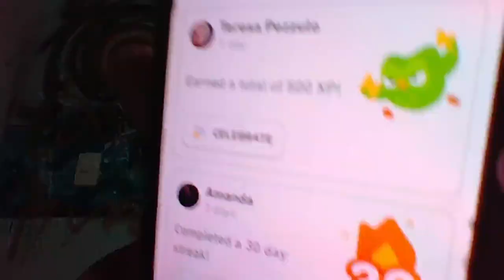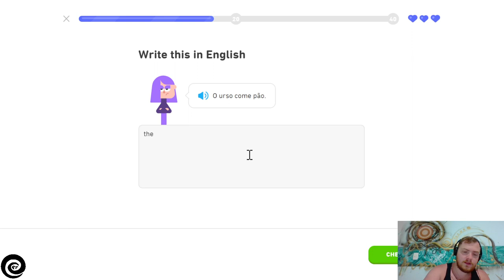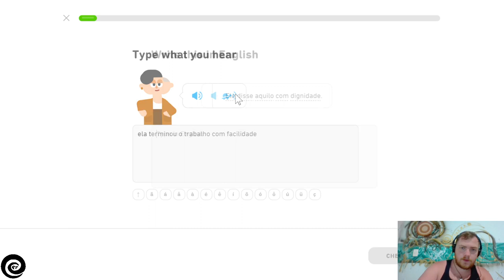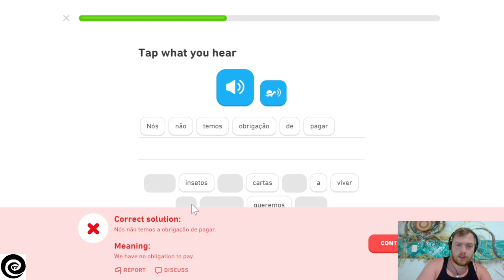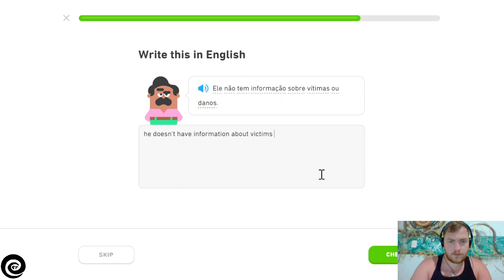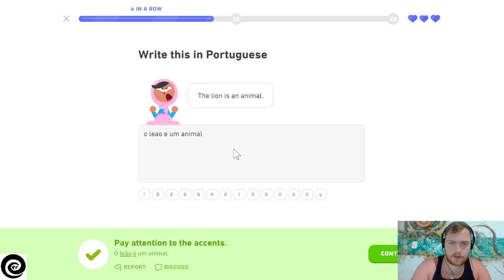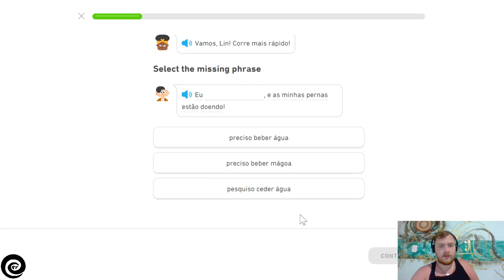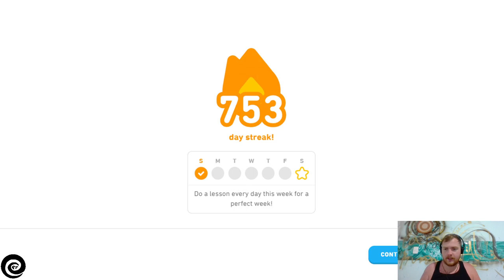Petey Aprendendo Português - Dia 753